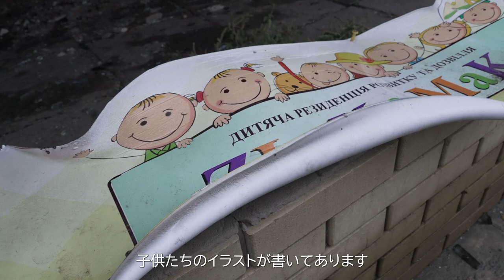【caption】イジューム 壊滅の要衝／死者１千人の見方も／インフラ８割損傷、冬を前に住民避難も／Izyum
ウクライナ軍が解放した戦略上の要衝・北東部イジュームに９月１５日、小規模なプレスツアーに参加して入った。ロシア軍が５か月以上も占領して、東部戦線への拠点としてきた町だ。
中心部は建物の屋根は崩れ、壁は焦げ、ガラスが散乱する壊滅的な被害だった。民間人の犠牲者が１千人を超えるとの見方も出ている。占領を耐え忍んできた住民たちは喜びの声を上げる一方、冬の到来に身構える。町のインフラの８割が損傷しており、とりわけ暖房の復旧には時間がかかるためだ。冬の間、住民を避難させる方向で検討が始まっている。
瓦礫の町のあちこちにロシア軍を示すZの文字が描かれた戦車や軍用車両があった。撤退の際に放置していったものと見られており、ウクライナ軍関係者は「我々のトロフィーだ」と語った。

【ご支援のお願い】 取材・制作活動を持続可能なものにするため、Youtubeのメンバーシップを始めました。月額９９０円か２９９０円で、取材費として活用させていただき、月一回活動報告をします。ぜひご参加ください。

またご寄付やYoutubeのSuperthanks機能などを通じたご支援もぜひお待ちしております。

【プロフィール】 朝日新聞記者時代、アメリカ大陸を舞台にした移民・難民を追った取材で2018年にATP賞テレビグランプリ・ドキュメンタリー部門奨励賞、2019 年にボーン・上田記念国際記者賞、2021年にノンフィクション「エクソダス　アメリカ国境の狂気と祈り」（新潮社）で第43回講談社本田靖春ノンフィクション賞を受賞。2020年からフリージャーナリスト。

【クロスボーダー・リポート】 国境を越えて行き交い、結びつき、あるいは分断される世界。ジャーナリスト村山祐介が国境を越えるヒト・モノ・カネの動きとその背景に迫り、最前線の現場から報告します。 2021年8月にオランダ・ハーグに拠点を移し、ユーラシアと中東アフリカを舞台に取材しています。